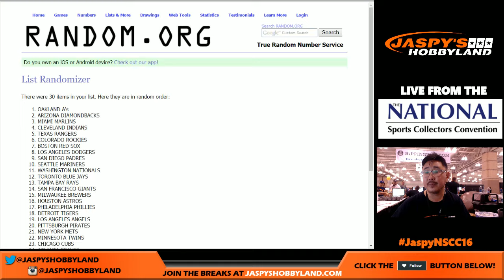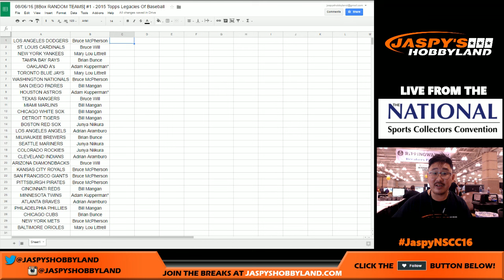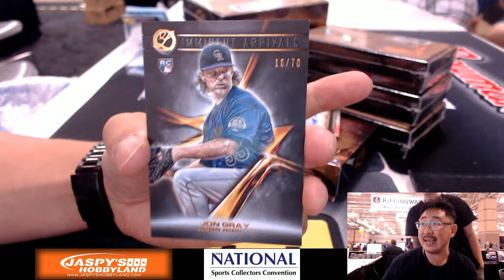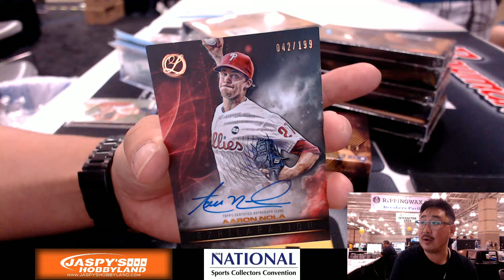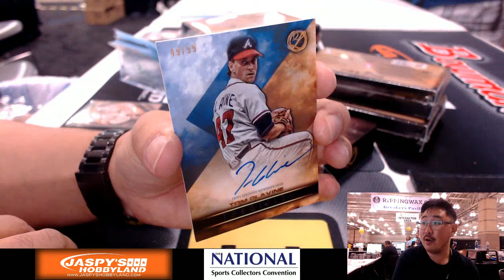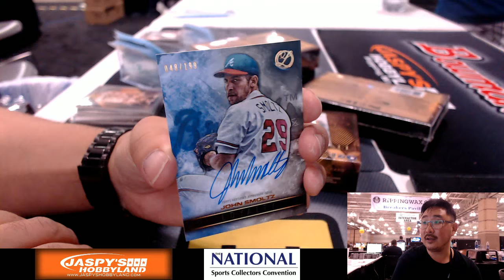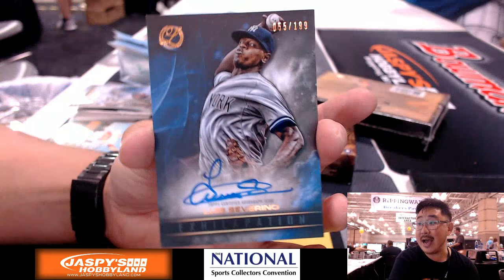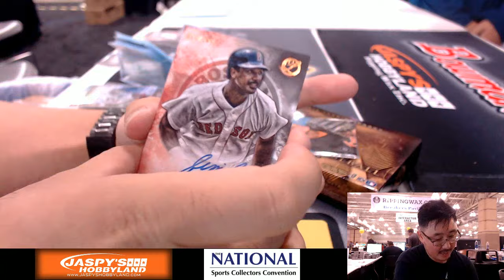08/06/16 [8Box PICK YOUR TEAM] #3 - 2016 Topps Legacies Of Baseball